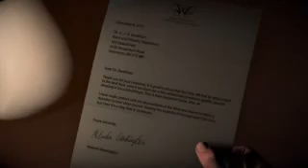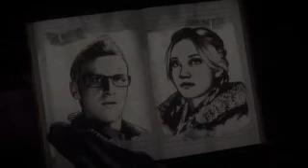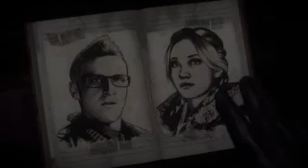TOUGH DECISIONS!!! | Until Dawn- Part 6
Hello Everybody!!!

Comment with your Suggestions
Happy Birthday Cameron!
Hope You Enjoy Your Birthday!
I'll see Ya guys On The Next One!!!